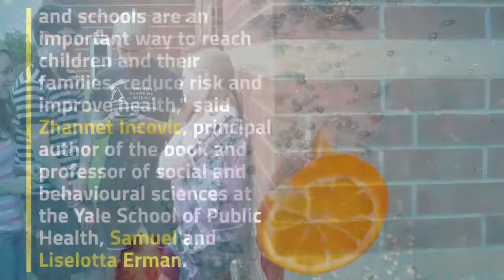Jeannette Ickovics - Child obesity is a serious threat to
Child obesity is a serious threat to health, and schools are an important way to reach children and their families, reduce risk and improve health," said Zhannet Incovic, principal author of the book and professor of social and behavioural sciences at the Yale School of Public Health, Samuel and Liselotta Erman. School students who received more support for the implementation of the recommendations on diet increased the proportion of students with a body mass index of less than 1% compared to those who did not receive more support for the implementation of the recommendations and programmes, indicating an increase of 3-4%.